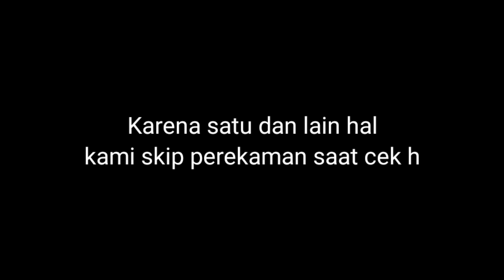COD Samsung Galaxy A01 Core ke Sidamukti‼️😉👍👍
Video Kali ini kami COD Samsung Galaxy a01 Core ke Sidamukti, bagaimana keseruannya, silahkan tonton sampai selsai. Buat sobat yang disekitaran Majalengka kota, tertarik COD juga silahkan kontak langsung admin kami, untuk sobat diluar kota, silahkan transaksi COD melalu link marketplace kami.

Link Pembelian
A01 Core 1/16@999.000
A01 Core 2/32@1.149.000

BJ-Cell
Jl. Suha No.214 Majalengka - Jawa Barat
Download App Toko BJ-Cell di Playstore

Spesifikasi Produk:
- Layar 5.3 Inch TFT
- Processor Quad-Core Mediatek MT6739 (28nm)
- Camera Depan 5MP
- Camera Belakang 8MP LED Flash
- Batre 3000mAh